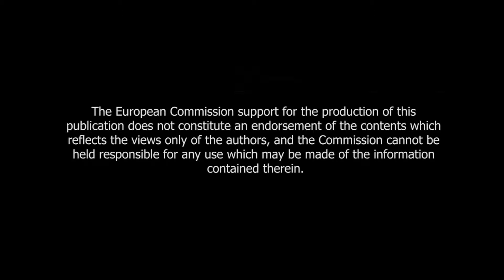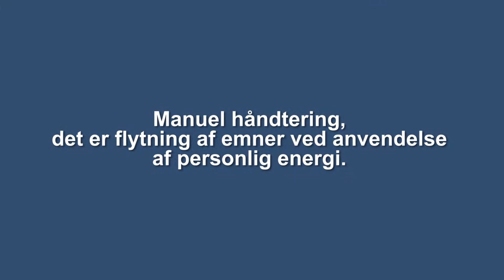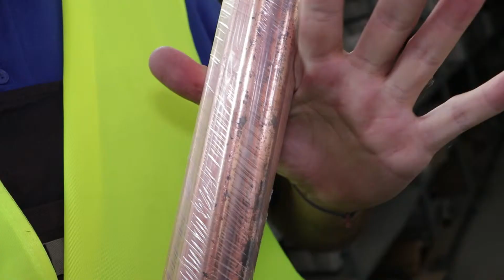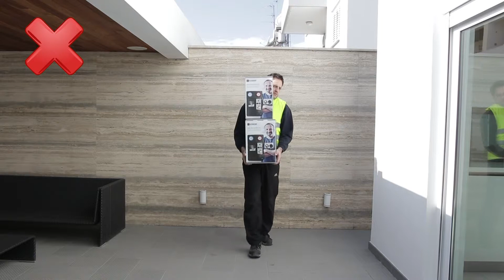Manual Handling w. Danish Instructions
Videoen medtager følgende emner indenfor sikkerhed og arbejdsmiljø:

Manuel håndtering indebærer flytning af emner ved at
• løfte,
• sænke,
• bære,
• skubbe,
• trække,

Mange andre faktorer kan indebære risiko for skader
• Emnets vægt har stor indflydelse,
• men også antallet af gentagne gange et emne skal samles op eller bæres kan være afgørende,
• afstanden et emne skal bæres,
• hvor et emne skal tages fra, og om det skal placeres over skulderhøjde,
• vrid af arme eller kroppen,
• bøjning efter et emne,
• stræk,
• eller anstrengende stillinger, som måske er nødvendige for at kunne håndtere emnet